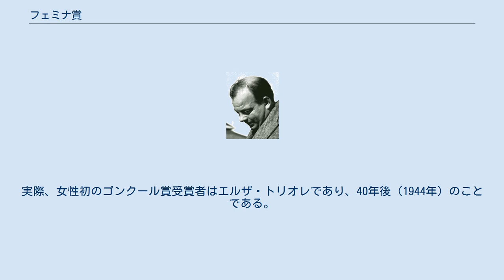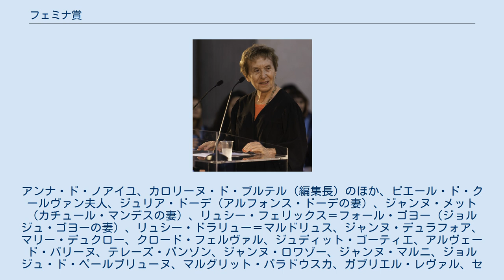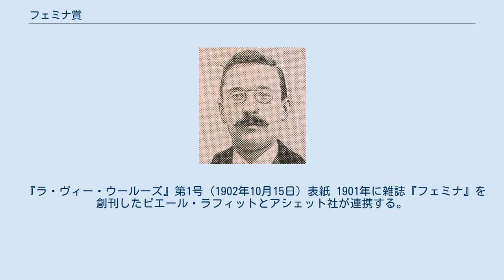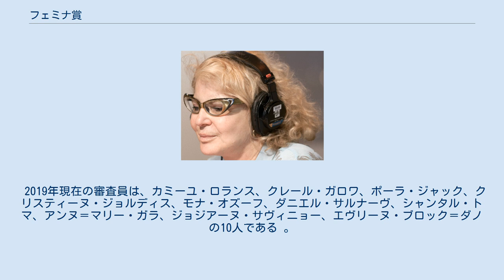フェミナ賞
フェミナ賞（仏: Prix Femina）は、ゴンクール賞、ルノードー賞、メディシス賞、アンテラリエ賞と並んで、フランスでの最も権威ある文学賞の一つである。
1904年に女性詩人アンナ・ド・ノアイユの提唱により、女性向け雑誌『ラ・ヴィー・ウールーズ(幸せな人生)』（後の『フェミナ』誌）の女性寄稿者22人により創設された。
1904年のゴンクール賞（前年1903年創設）で、女性作家ミリアム・アリーが候補に挙がっていたにもかかわらず、男性作家レオン・フラピエが受賞したために、ミソジニー的なゴンクール賞に対抗して制定された賞である。
実際、女性初のゴンクール賞受賞者はエルザ・トリオレであり、40年後（1944年）のことである。
 毎年、最も優れたフランス語の散文もしくは詩作品に贈られる。
11月の第1水曜日に、パリのクリヨン・ホテルで女性審査員10人（2019年現在）によって選出される。
 この賞は、当初はアシェット・リーブル社の雑誌『ラ・ヴィー・ウールーズ(幸せな人生)』の名前から「ヴィ・ウールーズ賞」と呼ばれ、1904年12月4日に20名（ゴンクール賞の倍）の女性から成る審査員により初の授与が行われた。
アンナ・ド・ノアイユ、カロリーヌ・ド・ブルテル（編集長）のほか、ピエール・ド・クールヴァン夫人、ジュリア・ドーデ（アルフォンス・ドーデの妻）、ジャンヌ・メット（カチュール・マンデスの妻）、リュシー・フェリックス＝フォール・ゴヨー（ジョルジュ・ゴヨーの妻）、リュシー・ドラリュー＝マルドリュス、ジャンヌ・デュラフォア、マリー・デュクロー、クロード・フェルヴァル、ジュディット・ゴーティエ、アルヴェード・バリーヌ、テレーズ・バンゾン、ジャンヌ・ロワゾー、ジャンヌ・マルニ、ジョルジュ・ド・ペールブリューヌ、マルグリット・パラドウスカ、ガブリエル・レヴァル、セヴリーヌ、マルセル・ティナイエール、ジュリエット・アダム、ジャン・ベルトロワであった。
 『ラ・ヴィー・ウールーズ』第1号（1902年10月15日）表紙 1901年に雑誌『フェミナ』を創刊したピエール・ラフィットとアシェット社が連携する。
1922年に「フェミナ賞」に改称し、審査員は12名とした。
 合衆国広場8番地（16区）のラ・ロシュフコー公爵家の邸宅は、数十年に亘ってそのサロンにエドメ・ド・ラ・ロシュフコーがパリ中の文学・思想の名士たちを集めたことから「アカデミー・フランセーズの控室」という評判を得る。
サロンの女主人は自ら、フェミナ賞の審査員長を長年務めた。
在任中の1953年には日本女性を主人公とした日系フランス人キク・ヤマタの『麗しの夫人』を候補に推薦している。
娘のソランジュ・ファスケルも生涯審査員を務めた。
 2019年現在の審査員は、カミーユ・ロランス、クレール・ガロワ、ポーラ・ジャック、クリスティーヌ・ジョルディス、モナ・オズーフ、ダニエル・サルナーヴ、シャンタル・トマ、アンヌ＝マリー・ガラ、ジョジアーヌ・サヴィニョー、エヴリーヌ・ブロック＝ダノの10人である 。
 1998年まではフェミナ・ヴァカレスコ賞という名称であった。